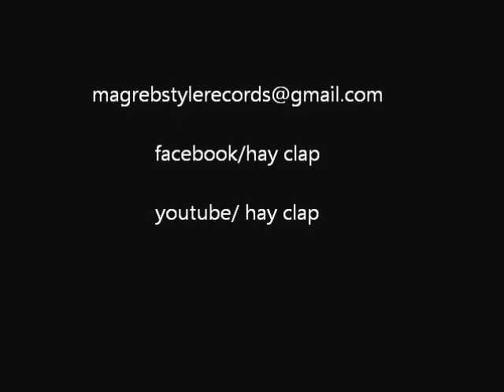11 RAMADAN KARIM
hip hop magrbi castellano